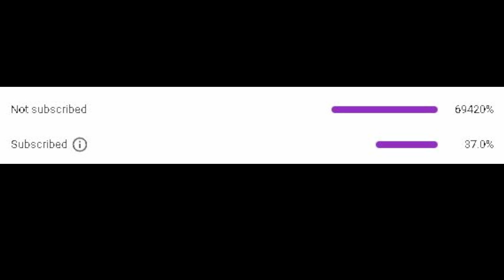99.9% Smoke Mains Don't Know This *Secret* Trick - Rainbow Six Siege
99.9% Smoke Mains Don't Know This *Secret* Trick - Rainbow Six Siege